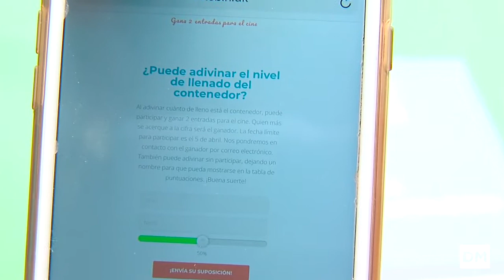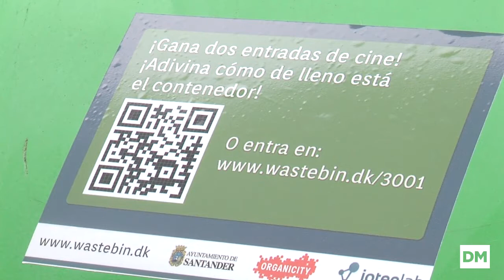El contenedor 'inteligente' de la calle Tetuán de Santander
Los ciudadanos avisarán mediante un pulsador de las veces que usan el depósito y a través de un código QR podrán describir su estado para vaciarlo cuando esté completo. Aquí os contamos cómo ha sido el ejercicio piloto.